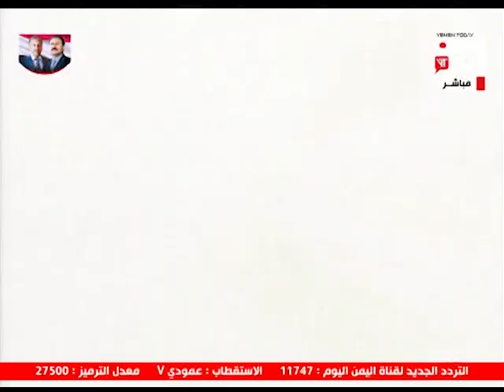عن قرب | 01-09-2020